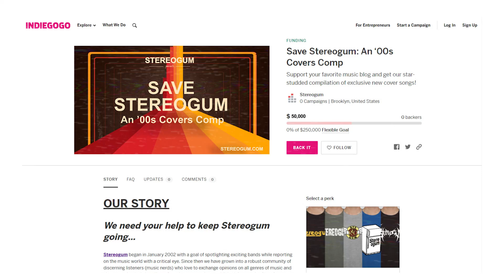Save Stereogum: An '00s Covers Comp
An exclusive album of brand new, never-before-heard covers of songs from 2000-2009 ... from the greatest artists in indie music. Only available during summer 2020 as part of Stereogum's crowdfunding campaign

Featuring:
Anna Calvi
Bedouine
Bethany Cosentino (Best Coast)
Bill MacKay
Car Seat Headrest
Charly Bliss
Chris Farren
Clipping.
Colleen Green feat. Diarrhea Planet's Emmett Miller
Death Cab For Cutie
Dirty Projectors
El-P
Frankie Cosmos
Half Waif
Hamilton Leithauser
Hand Habits
Illuminati Hotties
Jeff Rosenstock
Julien Baker
Kero Kero Bonito
Laura Jane Grace & The Devouring Mothers
Laura Stevenson
Mac DeMarco
Nothing
PUP
Pure Bathing Culture
Ratboys
Rostam
Ryley Walker
SAD13
Shamir
Sharon Van Etten
Soccer Mommy
Strand Of Oaks
The National
The New Pornographers
Thou
TOPS
Ty Segall
Waxahatchee
Wet
White Reaper
Wild Pink
Wye Oak
…and more!